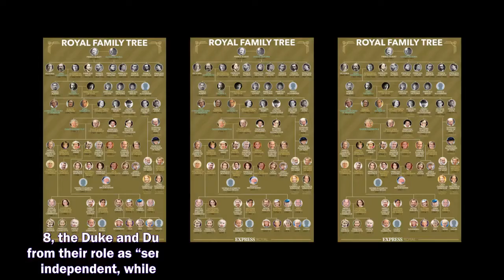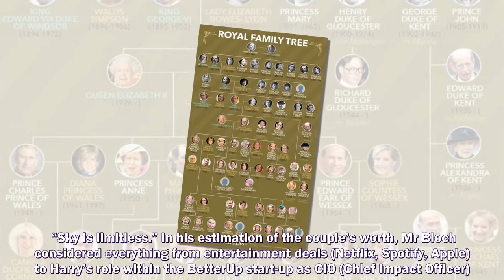MEGHAN MARKLE and Prince Harry have managed to sign lucrative deals since they left the royal family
MEGHAN MARKLE and Prince Harry have managed to sign lucrative deals since they left the royal family and an expert forecasts the couple could build an empire solely based on their personal brand.
Prince Harry and Meghan Markle,
Prince Harry,
Meghan Markle,